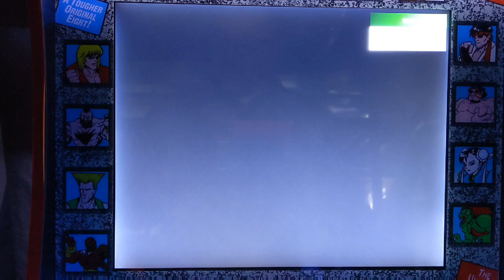Game of the Week: Golden Axe (Modded Arcade1UP)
Golden Axe is a side-scrolling beat 'em up arcade video game released in 1989 by Sega for the System 16-B arcade hardware. It is the first game in the Golden Axe series.

I appreciate you taking the time to watch my videos.

If you want to modify your Arcade1Up game cabinet, the parts list below will show you what you need.

My hope is that this series of videos will help you enjoy your cabinets for years to come.

I recommend you try Amazon Prime for 30 days, you will receive your mod parts much faster

Not looking for a total overhaul Mod?

All the files that I mention in my videos are (Dropbox)